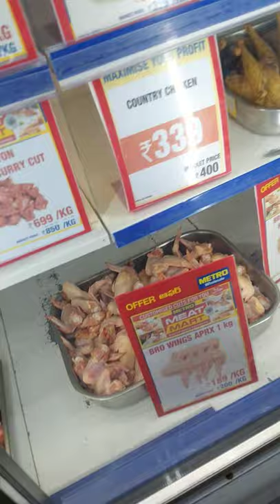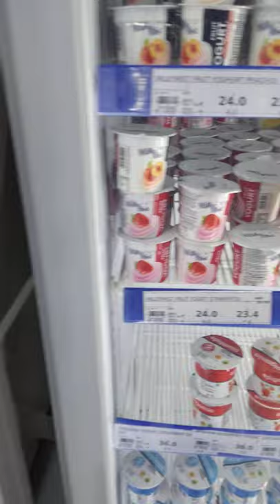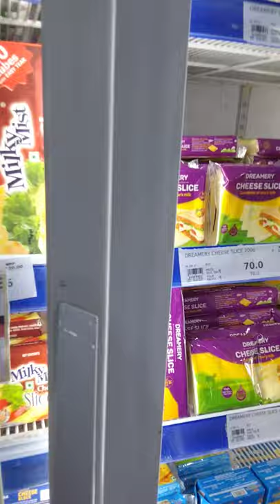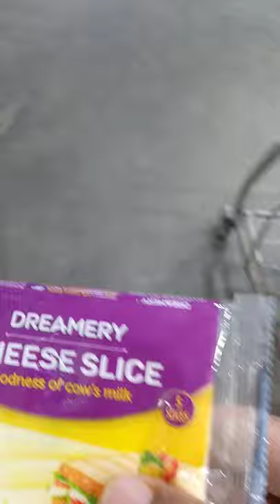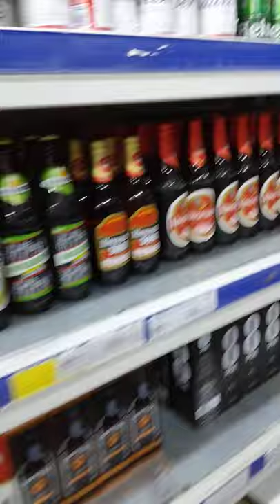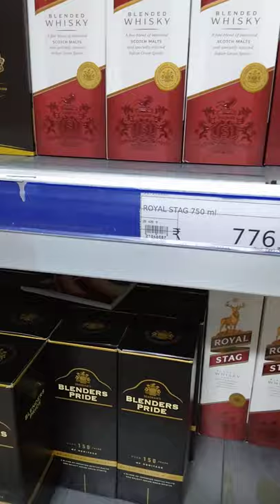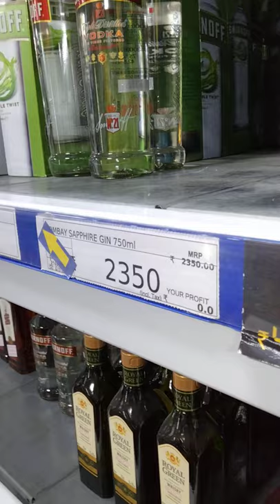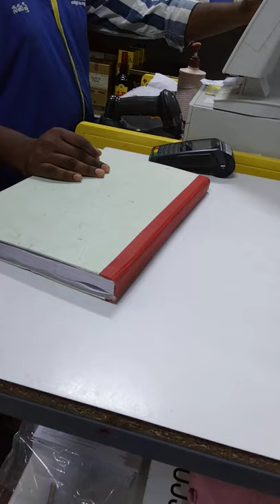Visited metro shopping Mall nearby. worthy visit...